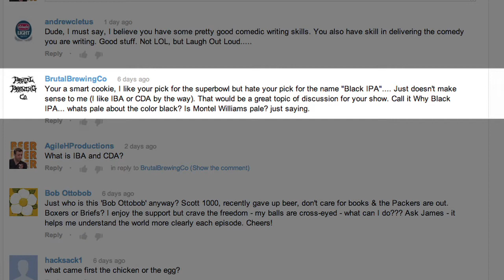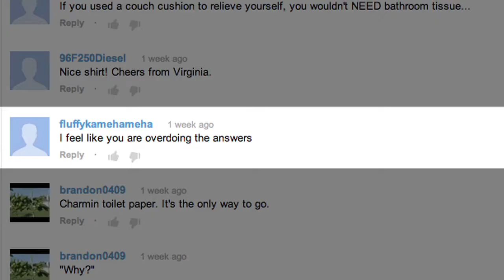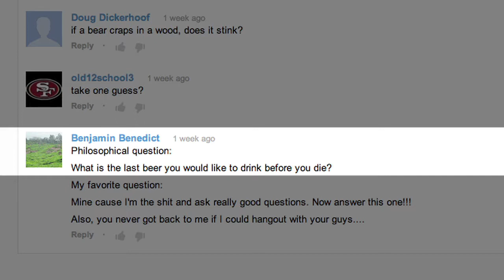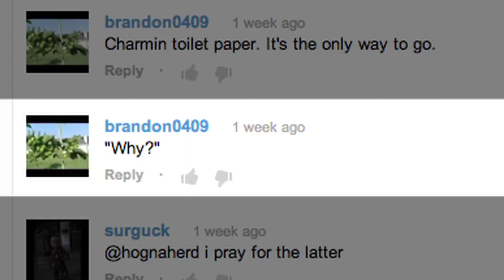Overdoing It With Triple B - AskJames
What exactly is Triple B and why does it taste like a Black IPA?  Am I overdoing it on the answers?  I answer some criticism?  And, who is the last person I will ever have sex with?  Tune in and find out this critical information!

Transcript: "I'm James Knott and this is AskJames.  You put questions in the comment section and I use those to make the next episode of AskJames.  Your homework assignment.  Questions and comments about music.  Sit back and watch this week's episode while you think of your question.

Brutal Brewing Company writes:  Black IPA.  Just doesn't make sense to me.  Blah, blah, blah.  What's pale about the color black?  Etc.

You're absolutely right.  Black IPA -- AKA - Black India Pale Ale is an oxymoron.  This beer is about as pale as America's historic first couple after one of their Hawaiian vacations.  You don't add chocolate to white milk and call it chocolate white milk.  You call it chocolate milk.  Therefore, India Black Ale or IBA would make perfect sense.

However, I think this new category of drink is completely different and has nothing to do with India.  I'm ready to start from scratch.  I'm proposing that we now call it Bitter Black Beer or BBB -- Tripel B.  And since I'm so influential in the beer community, that's sarcasm folks, this change will probably take hold immediately.  So, if you here someone say Black IPA -- I want you to correct them and say "It's now called a Triple B".  And when you do, they are going to look at you like you sprouted nipples on your forehead.

Fluffykamehameha:  I feel like you are overdoing the answers.

Yep.

BobOttoBob:  Boxers or Briefs?

Boxer Briefs

Doug Dickerhoof: if a bear craps in a wood, does it stink?

Probably.

Hacksack1: What came first the chicken or the egg?

It's still being debated.

Am I overdoing the answers Fluffy?  You bet I am.  That's the whole point.  I just now gave the answers to the questions as matter-of-factly as possible and it was very unsatisfying, like a bear and farting in the woods and having no one there to smell it.

Most of these people aren't asking questions because they need information.  Trust me -- Folks, if you want information, head to Wikipedia, even when it's misleading, it's more accurate then I am.

When Youtube friends ask what comes first in the chicken or the egg dilemna,  They know I don't have a definitive answer they just want to hear my insight into the biblical origins of this question.  Afterall, everyone knows the egg came first.  On the seventh day God created two chicken eggs and that Eve then picked them up and incubated them in the pockets of her newly created Snuggie.  Thank you God for creating Snuggies.

When they ask whether I wear boxers or briefs, it could be a creepy fascination with my undergarments, however, they probably just want me to post a funny picture of me in my boxer briefs.  Mmmm... yeah.  That is a little creepy isn't it.

AskJames is unimportant information twisted with light-hearted entertainment.  In 24 hour news is called infotainment, but I prefer to call myself an enterformatologist.  Most of you know me for the Better Beer Authority, but this is a different side of me.  This is my chance to interact with the people on Youtube -- without even having to get drunk.

Speaking of beer.  Benjamin Benedict writes: What is the last beer that you would like to drink before you die?
This is a tough question.  I've had a lot of great beers.  But, I'd have to go with Samuel Smith's Imperial Stout.  Here's why.  It was the first beer that I had that got me excited about drinking beer beyond what is considered "normal" for the "majority of Americans".

That got me thinking about the last time that I might have sex.  Using that same logic, I had to go way back to my teenage years for inspiration.  But, I'm really hoping that I can have one last romp with my first love -- Nuggie the Hamster.  Yikes!

Of course, I'm just kidding folks, my wife has just informed me that I want my last time to be with her.  And, she wants hers to be with ________.  So I guess that means I'm dying first.  I'm sleeping with my eyes open tonight.  Happy 9th Anniversary Sugar Bear.

So, last time I asked for philosophical questions and Brandon0409 asked: Why?

Because.

See that's unsatisfying.

Leave me your questions folks."